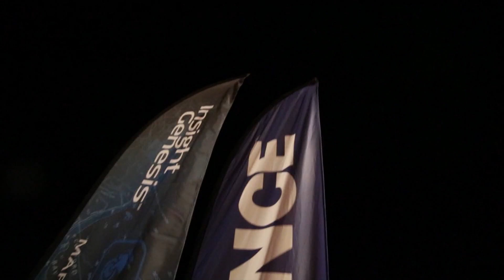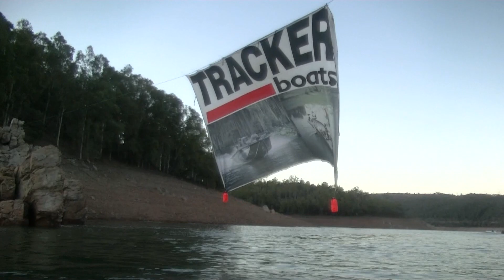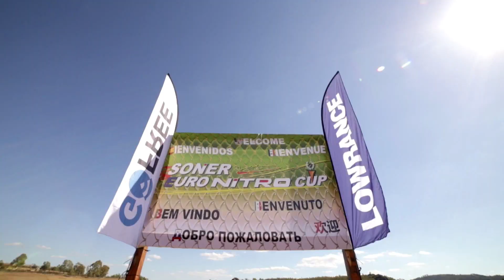Back Bass Competición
Esta fue una de las mejores competiciones de pesca a las que hemos acudido,  aún hoy  sigue siendo la mejor competición de pesca de black bass de europa, la Soner Cup en el embalse extremeño de Cijara, con pescadores de todo el mundo, incluidas algunas de las mejores cañas de Europa. Máxima competición, máxima velocidad, máxima tensión y mucha mucha pesca.